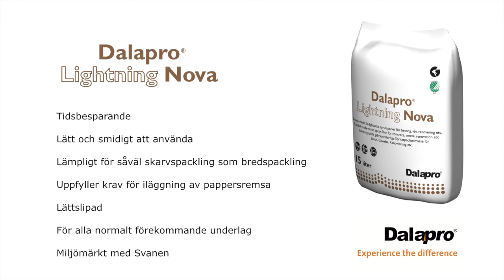Dalapro Lightning Nova - Nästa generations sprutspackel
Dalapro Lightning Nova ger snabbt ett jämnt resultat på alla normalt förekommande underlag, är lättarbetad och lättslipad och det är enkelt att få ett bra resultat. Tidsbesparande, lätt och smidigt att använda, lämpligt för såväl skarvspackling som bredspackling. Uppfyller krav för iläggning av pappersremsa. Miljömärkt med Svanen.